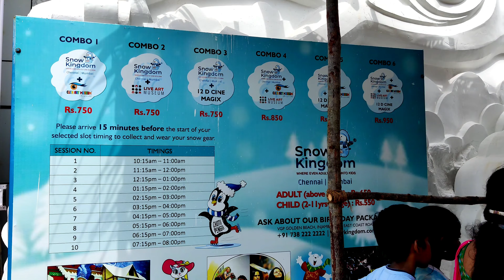செம குளிர் | சென்னை VGP Snow Kingdom | Snow Kingdom Vlog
This is India’s largest and Tamil Nadu’s first and only indoor snow theme park, with the scintillating experience of authentic snowfall.
This amusement park packs variety of other attractions that includes ClickArt Museum, Live Art Museum and fun tattoo facilities and is located on the scenic East Coast Road in Chennai.

Hello friends in this video We are going to watch Chennai VGP Snow Kingdom Vlog.